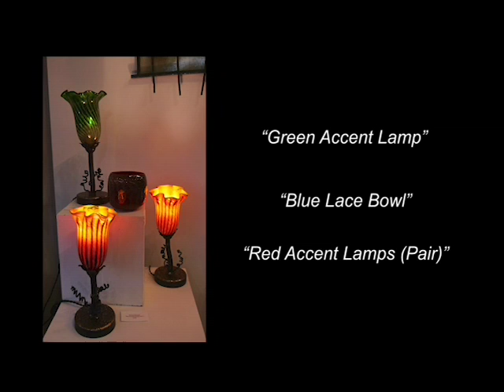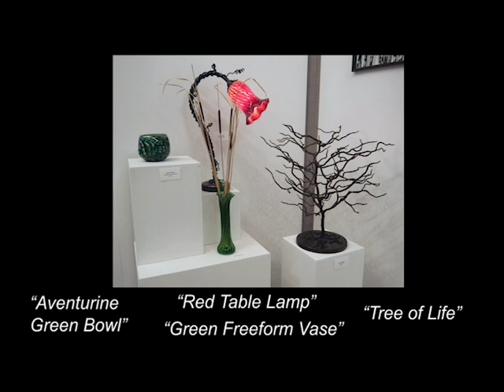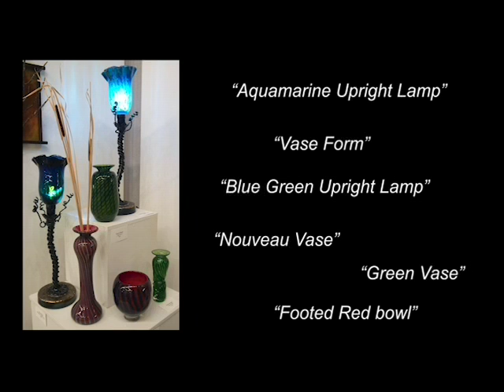"Light, Color, And The Northern Landscape", Steven Weagel Exhibition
"Light, Color, And The Northern Landscape", Artwork By Steven Weagel

'Light, Color, And The Northern Landscape' showcases the defined skill and beauty of Steven Weagel's handblown glass pieces and metalwork. As an artist, Weagel sees his role in life as a creator of beauty, and implements that mindset whenever and wherever he can. With an abundance of negativity all around us, that beauty needs to shine, and Weagel's work does just that. Using natural forms, color, and light within his pieces, everything combines to reveal the inherent natural qualities of colored glass. Over the years Weagel has continued to master the tools and techniques of 2,000° glass. He has built several hot glass studios throughout the years, including one at the Minnesota Renaissance Festival, which was featured on their grounds from 1976 through 1987. Weagel creates all of the glass portion of his artwork at Vandalia Glassworks in South St. Paul and all of his forging and welding is done at his studio near Pequote Lakes, MN.

This exhibition is funded, in part, by the voters of Minnesota through grants from Five Wings Arts Council and the Minnesota State Arts Board, thanks to a legislative appropriation from the Arts and Cultural Heritage Fund.